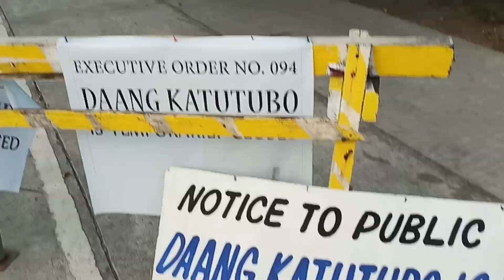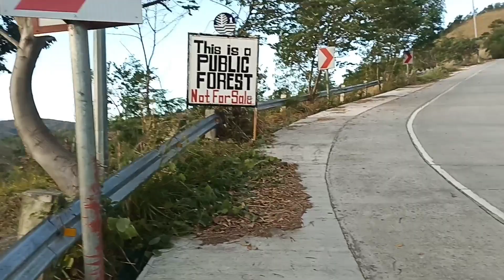Sambong o Blumea Balsamifera | Herbal Medicine | VLOG#234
THANKS...